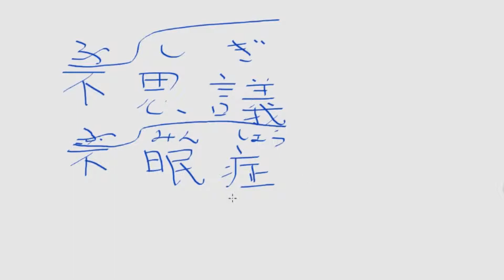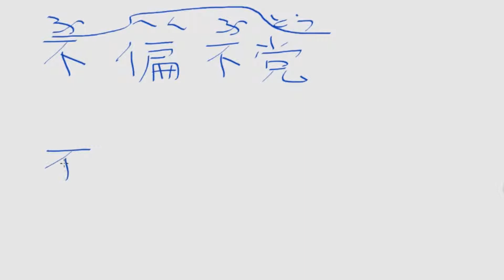(11) Bushu 一 (Ichi) Kanji 不 (Fu)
Intro: Steel Tulip
Programa: Sony Vegas 15
Imagens:
Kareshi Kanojo no Jijou de Masami Tsuda
Fruits Basket de Natsuki Takaya
Tenkuu no Escaflowne de estúdio Sunrise
InuYasha de Rumiko Takahashi